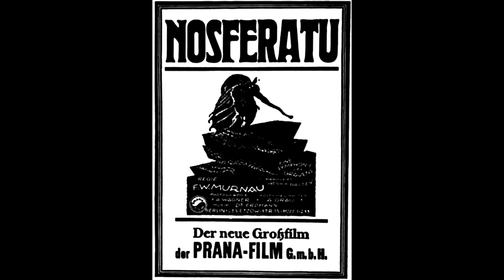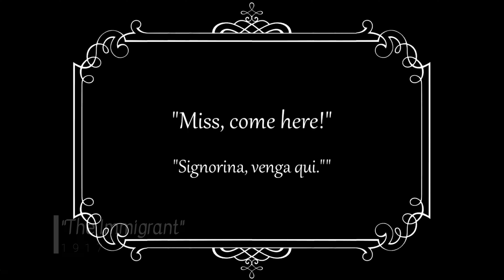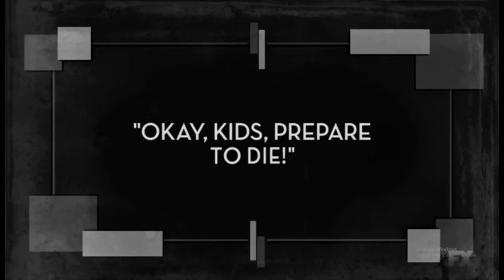The Hidden Connection between the MCU and Surreal Expressionism | NYFA Film History Midterm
A literal game changer:

Assignment: Find a 5-minute clip from a modern movie or TV show and compare it to what we have learned so far in Film History I (silent era to late 30s-40s; includes Surrealism GermanExpressionism Noir and more). Then discuss for 5 minutes.

Me: So, can I just do a clip and the talking all in one?

B.B.C.: "That's more work for you, but sure, go ahead!"
ONE MONTH LATER
I decide to compare an episode of Legion to German Expressionist and Surrealist movies, but went further and dove head first into ALL OF MARVEL!

I showed the class. The instructor showed the Filmmaking dept. head, who showed it to the chair of the filmmaking dept. She then showed it to the President of New York Film Academy in New York, and he enjoyed what I created so much, he changed the assignment. From now on,  (students are repeatedly given the option in) B.B.C.'s Film History midterm and finals are to be 100% video essays!

That's change, baby!

"Marvel vs. Surrealist Expressionism: A Midterm Revolution" - A Film History I Midterm by Jamison Alexander
New York Film Academy 2nd semester Film History I assignment: "Midterm"

None of the content is my own personal property. This was a school assignment in order to obtain my Bachelors of Fine Arts degree in Filmmaking. I comment and compare Disney's Marvel Studio's films to surreal and German Expression-like films from the 1920s, 30s, and 40s.